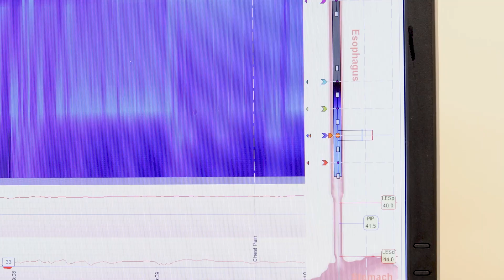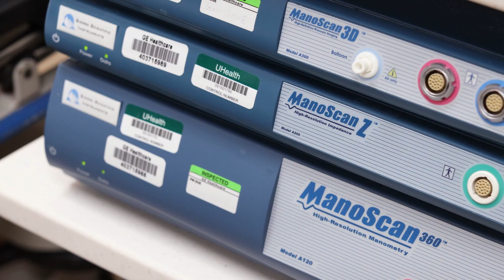Advanced Diagnosis and Treatment for Common GI Problems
Dr. IL Joon Paik, neuro-gastroenterologist and motility specialist at University of Miami Health System, discusses the advanced diagnosis and treatment options offered at UHealth’s GI Motility Lab for common conditions including acid reflux, heartburn and GERD.